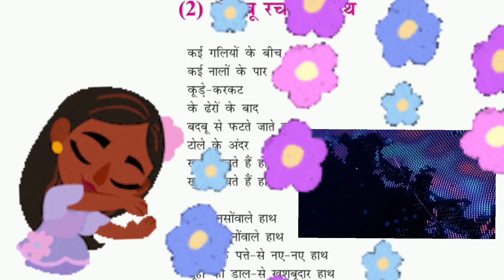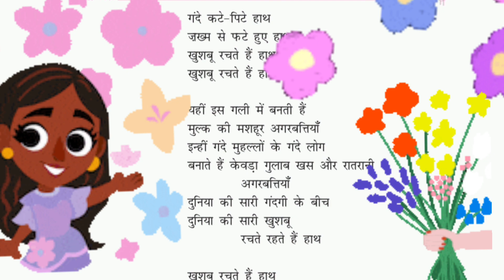खुशबू..'KHUSHBU RACHTE HEIN HAATH' | स्पर्श New Syllabus | 9th Hindi | lesson link in description⬇️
@l.n.v. ramanavideos,

link of full lesson detailed explanation ⬆️

l.n.v. ramanavideos,
खुशबू रचते हैं हाथ